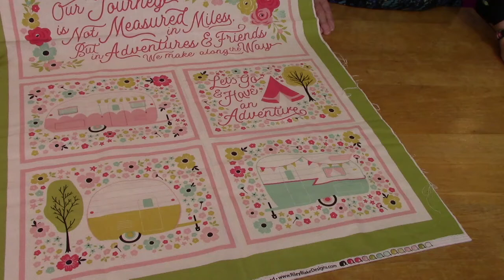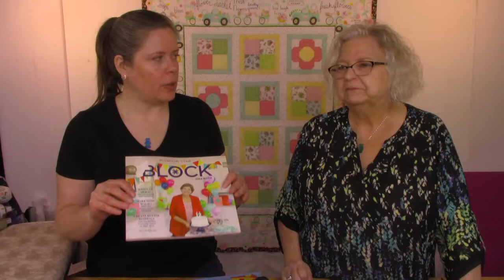April 13, 2022. Live Show Cherished Pieces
Wednesday morning Live Show Cherished Pieces Quilt Shop in Tillsonburg Ontario